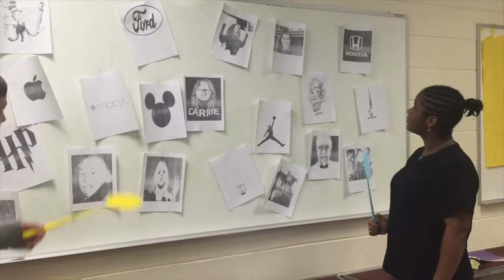Bensalem's Building Bridges Program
The Building Bridges program is a mentoring program where juniors and seniors from Bensalem High School travel to Shafer Middle School once a week to talk to the students. Topics covered are
1 - Kindness and acceptance
2 - How to be an upstander and stand up against physical and online bullying
3- How to avoid bad choices and habits like drinking, smoking and drugs, and instead choose good habits like writing down things you are grateful for every morning.
4 - How to effectively set smart goals and write goal oriented affirmations
5 - How to overcome temporary setbacks and turn them into benefits, and a lesson on the many "successful failures" in the world.
 The program is run on a three week rotation, where HS students are trained and taught the lesson of the week through modeling the first week by the BB advisors, the second week they teach the seventh graders the lessons they learned, and the third week they teach the 8th graders, with the fourth week being the beginning of the rotation where high school students learn the next lesson.
We hope to expand the Building Bridges program to both Bensalem Middle Schools, Shafer and Snyder for the 2016-17 school year so all Bensalem students will experience this awesome mentoring opportunity.